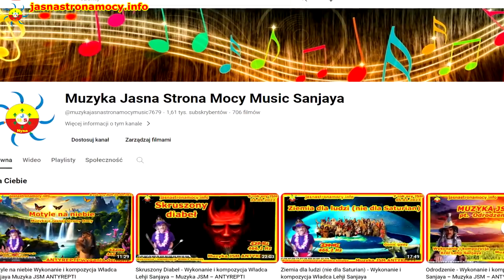PROMOCJA! Bioelektrody Zdrowie i moc Zamówienia tel. 796 785 683 (promocja tylko do 11.08.2024r.)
Zapraszamy Widzów JSM do współpracy
Centrala JSM
ZAPRASZAMY DO WSPÓŁPRACY – ZOSTAŃ POSŁAŃCEM JSM!